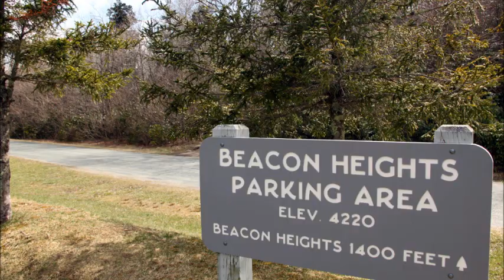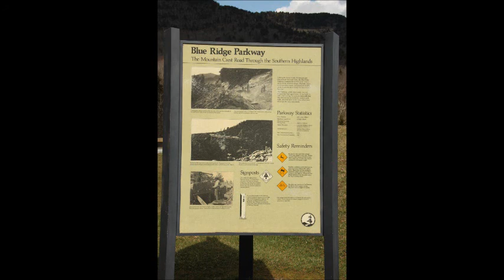A little slice of the Blue Ridge Parkway